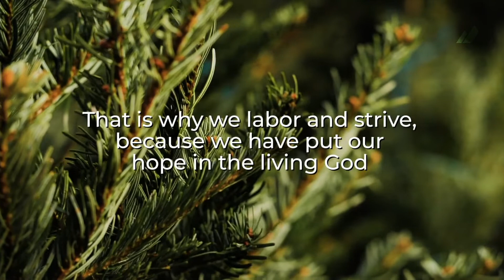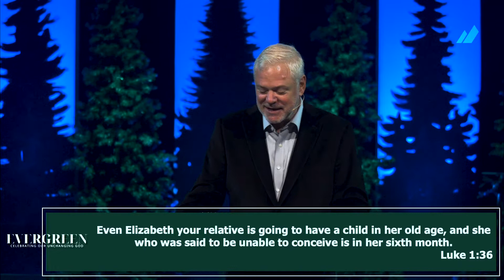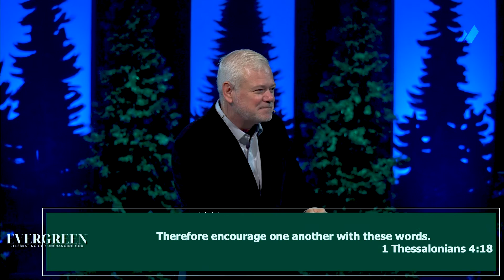Evergreen | Pastor Paul Purvis | Luke 1:26-37 | All Our Hope is in Jesus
Worship Times, In-person & Online | Sundays 9:00am & 10:45am | Lead Pastor: Paul Purvis | Mission Hill Church 10002 North 56th Street Temple Terrace, FL 33617 | Watch LIVE every Sunday at missionhill.org or Facebook